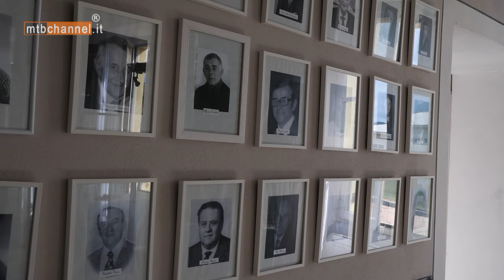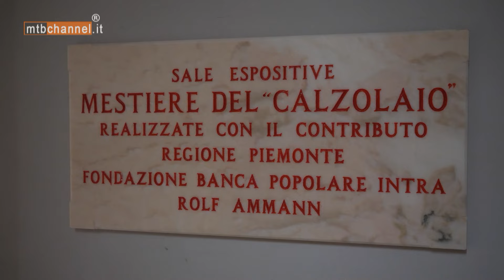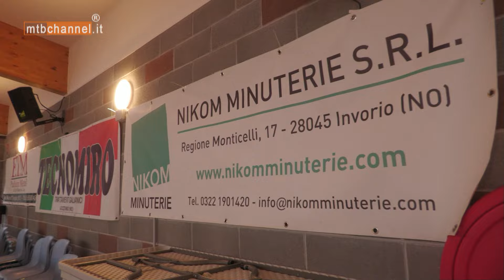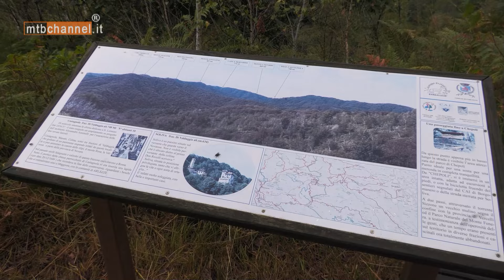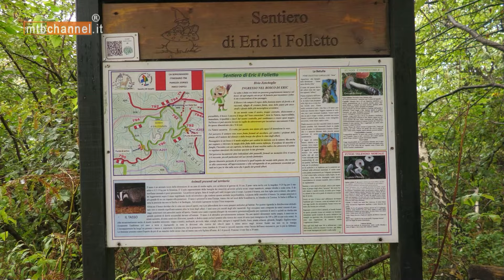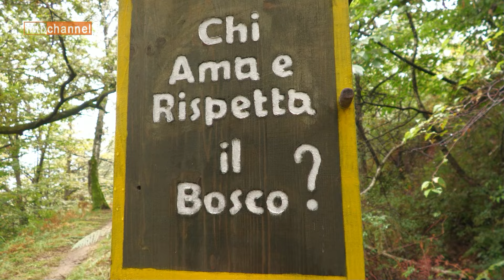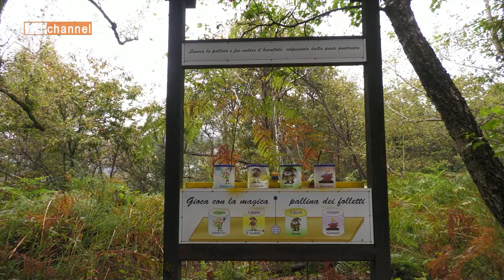XC DI ERIC IL FOLLETTO 2024 - CARGALLO (NO) - MTBChannel puntata n.637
XC DI ERIC IL FOLLETTO 2024 - CARGALLO (NO)